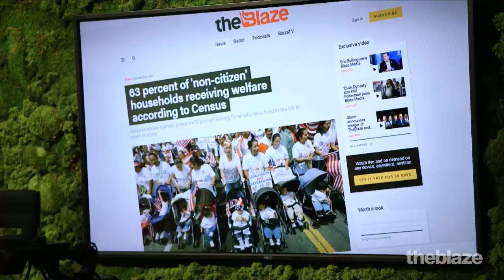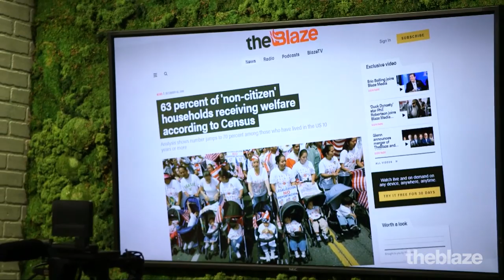How Many Immigrants Are On Welfare? l The News & Why It Matters | Ep 180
On today's episode, the panel discusses a Chinese scientist who is missing; the GOP campaign arm that was hacked; Immigrants on welfare, and more!